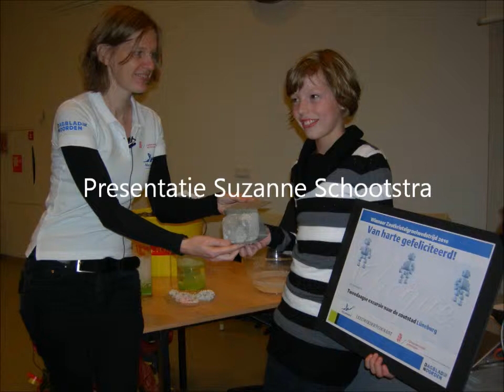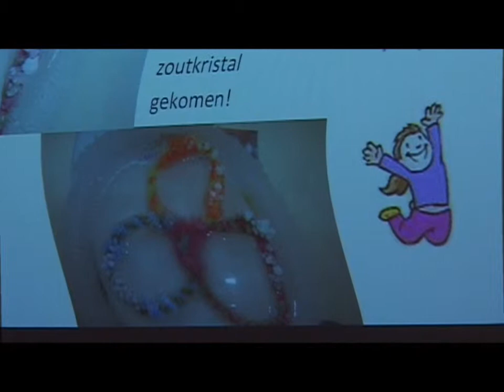2010zout-presentatie Suzanne Schootstra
Winnares 2010 Zoutkristalgroeiwedstrijd